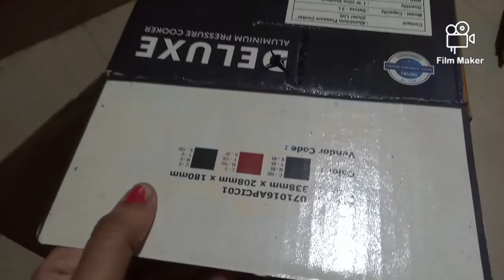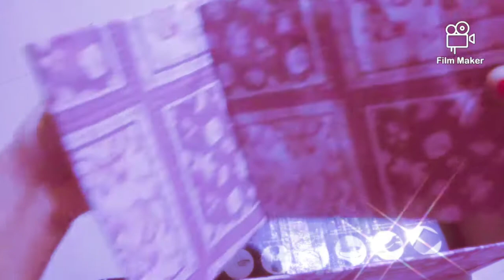space saving idea with cardboard/easy&simple craft/multipurpose use craft with cardboard